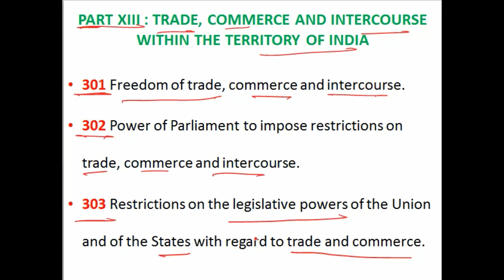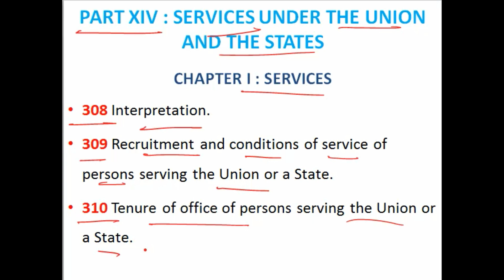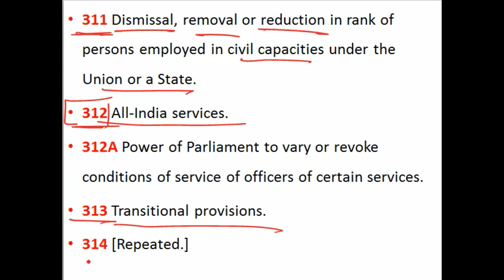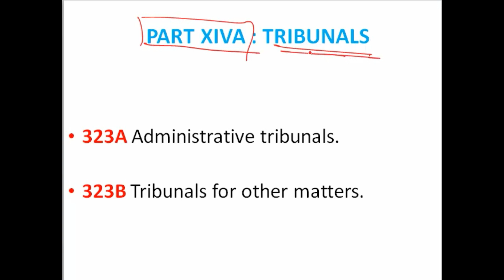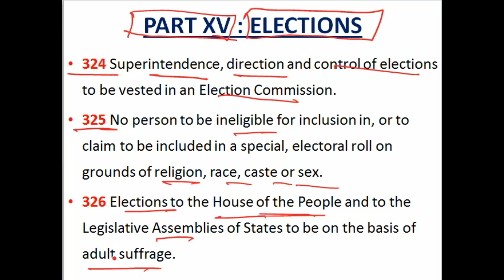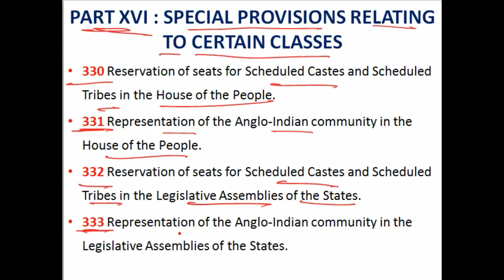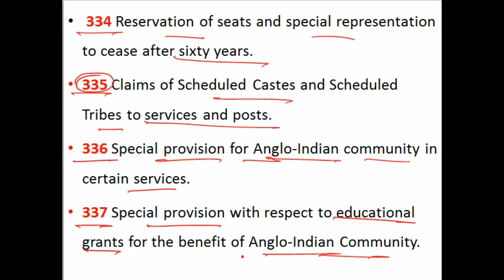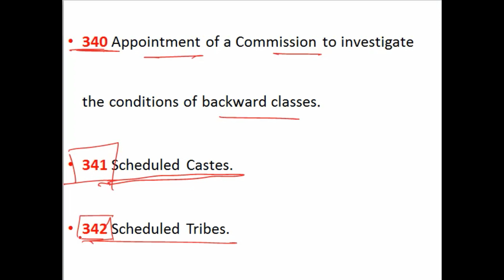Part 13-16 Indian Constitution ( Article 301-342)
This is second last video of Indian constitution.
In this video we have discussed from part 12-16 which include articles from 301-342.
PDF of Indian constitution will provide you after next video.